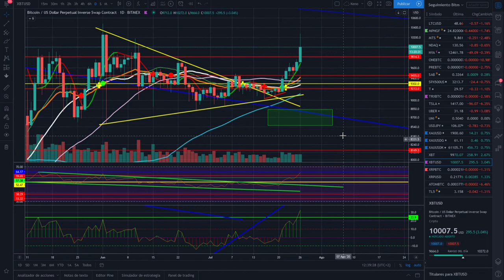🚩🚀🚀Locura con BITCOIN ATENTOS😈😈 CriptoNews Tv